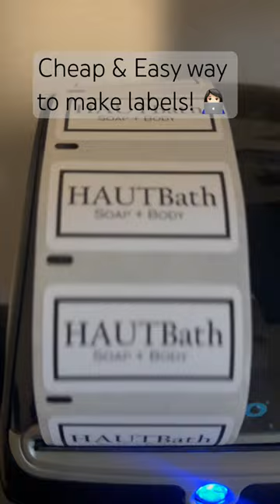soapmaking smallbusiness lifehacks shortfeed hacks dymo labelsprintables shorts